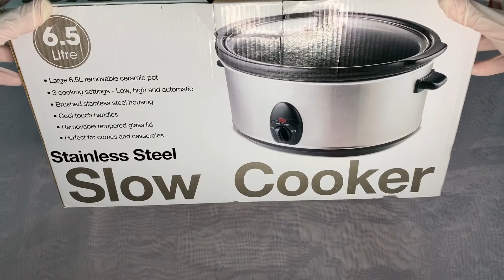Slow Cooker Unboxing!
Hi Guys,

Info/specs:
-6.5L
-Large 6.5L removable ceramic pot
-3 cooking settings- low, high and automatic
-Brushed stainless steel housing
-cool touch handles
-removable tempered glass lid
-Perfect for curries and casseroles